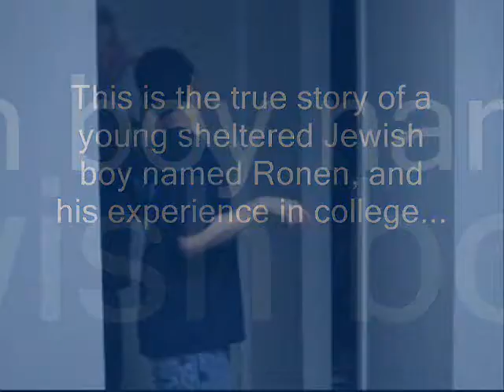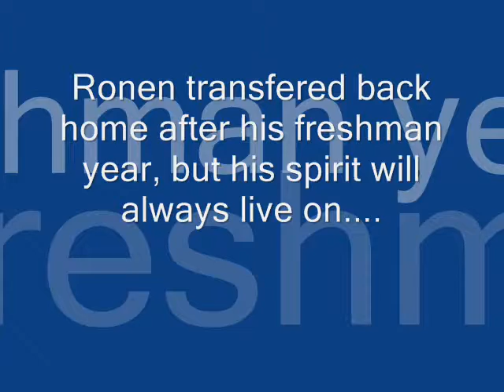Ronen mix tape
The story of Ronen...